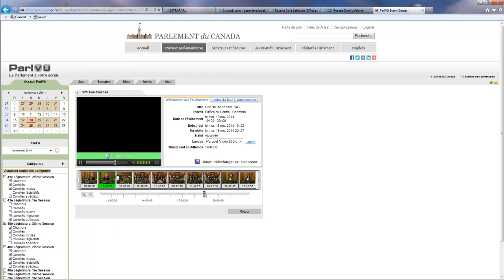C-608 : Mon projet de loi pour désigner le 5 mai comme journée nationale de la sage-femme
Débat de la 2e lecture à la Chambre des communes